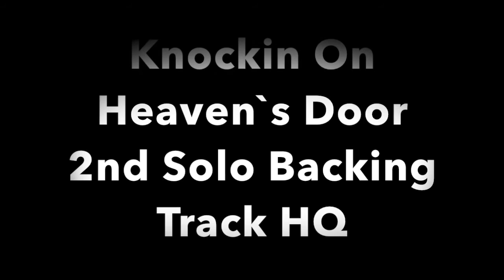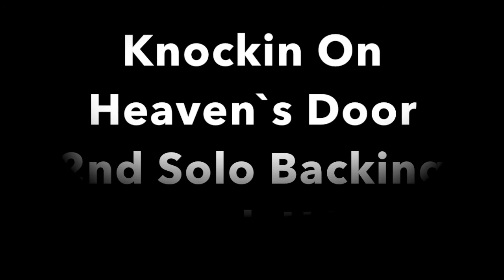Guns n Roses Knockin on Heaven`s door 2nd Solo Backing Track HQ! Umiker Pascal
Guns n Roses Knockin on Heaven`s door 2nd Solo Backing Track HQ